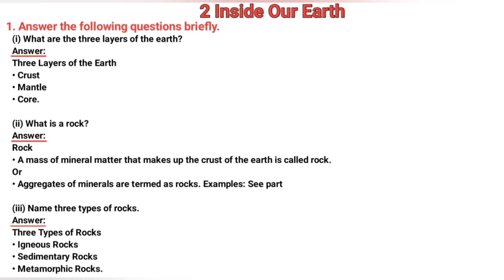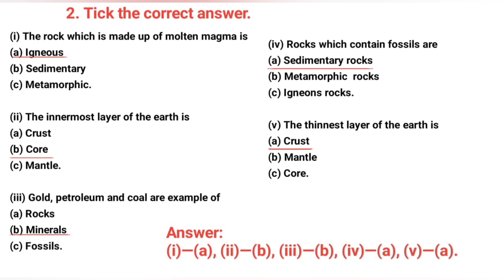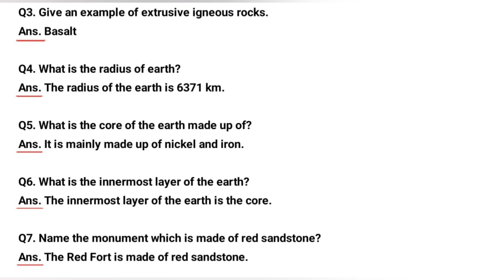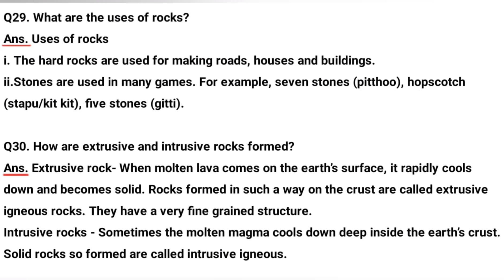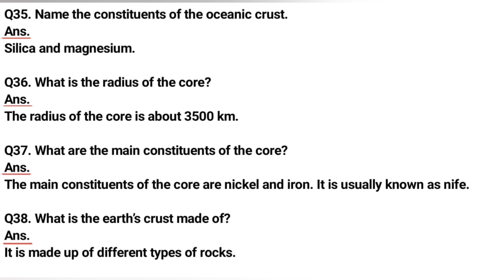Class 7 Chapter 2 Social sci.(Geography) Inside Our Earth Solution (NCERT)